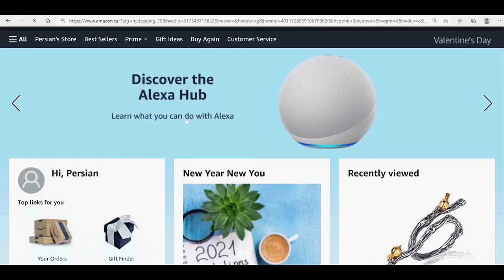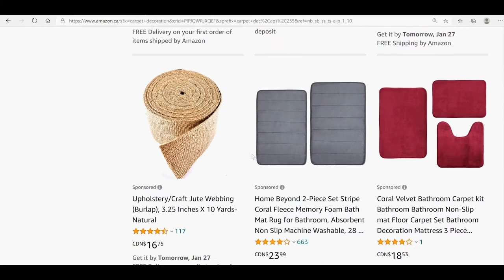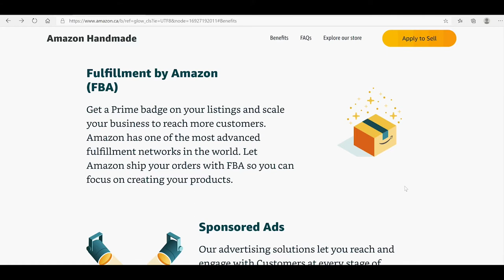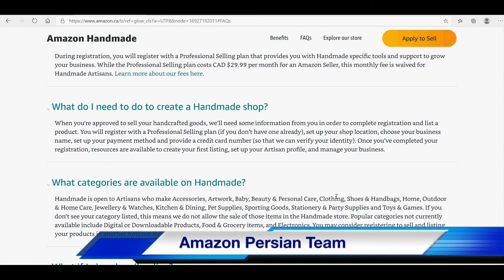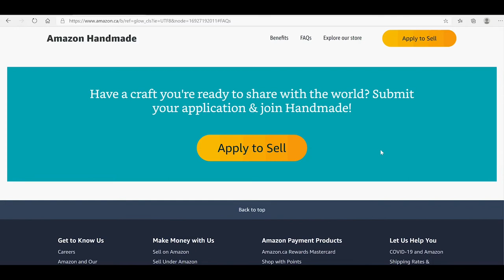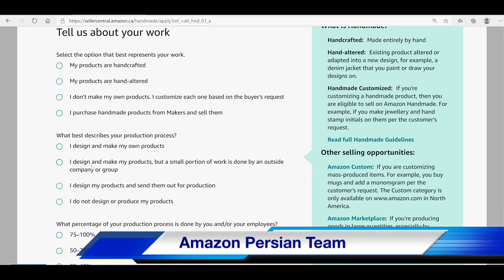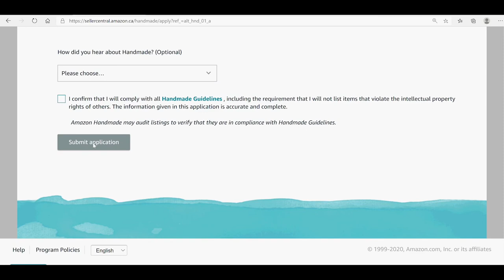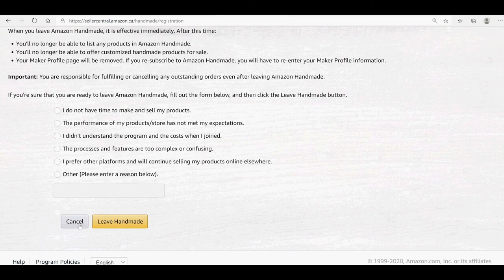فروش صنایع دستی در سایت آمازون - قسمت دوم- No 24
این ویدیو ادامه مبحث مربوط به فروش صنایع دستی در سایت قدرتمند آمازونه
اول ویدیوی شماره 1 رو تماشا کنید و بعد این ویدیو رو در ادامه دنبال کنید
قبلا در مورد باز کردن اکانت در سایت آمازون ویدیوهایی رو با شما به اشتراک گذاشتم از طریق این لینک میتونید تماشا کنید.

. ممنون میشم با لایک کردن، کامنت گذاشتن ، سابسکرایب کردن و به اشتراک گذاری این کانال آموزشی من رو در تهیه محتوای مفیدتر و بهتر یاری کنید و امیدوارم اطلاعات این کانال آموزشی به پیشرفت هر چه بهتر بیزینس شما در آمازون کمک کنه
🙏و اگر مطالب این کانال آموزشی برای شما مفیده ممنون میشم فاتحه ای رو به روح بلند مادر نازنینم هدیه کنید

ضمنا اگر خارج از ایران هستید و تمایل دارید در کنار کار فروش در آمازون و یا هر کار تخصصی دیگه ای که دارید  بیزینس آنلاین جانبی دیگه ای هم داشته باشید که 90 درصد اتومیتد هست و فقط 10  درصد از شما انرژی میگیره و به شما اجازه میده درآمد قانونی بینظیری رو از طریق دیجیتال مارکتینگ تجربه کنید